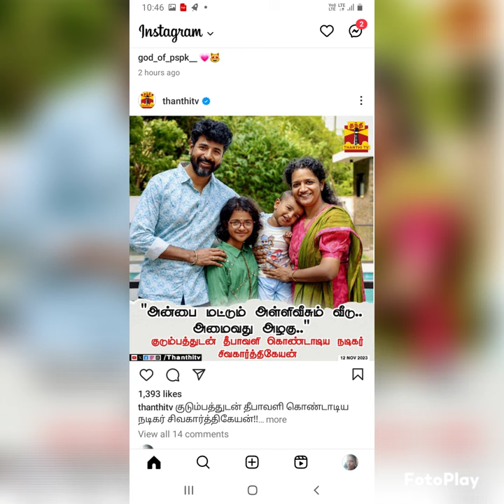sivakarthigayen divali pic